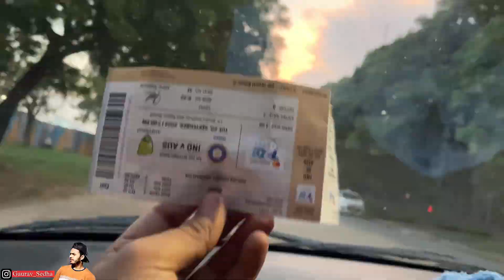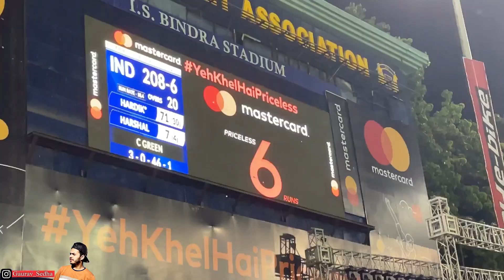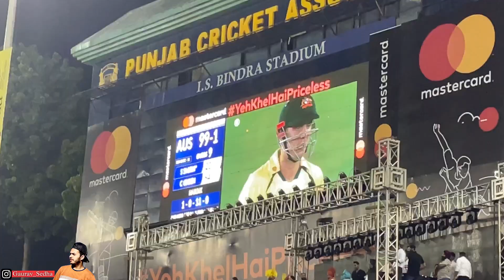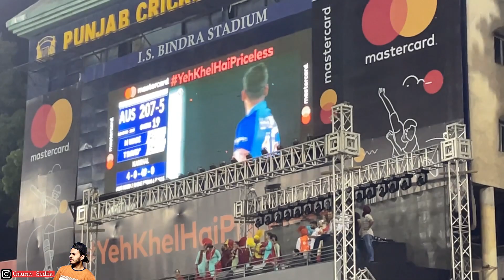India Vs Australia T20 || Struggle for Ticket or Jugad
India Vs Australia Match Vlog
In this Video We are going to Mohali Cricket stadium to watch match
we are four but we have only one ticket
but we buy more tickets near entry gate and jugad with police man to enter the stadium